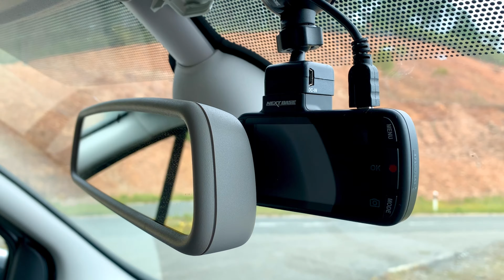Digital Nomad & His Tiny Motorcycle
I enjoy taking my van down to the beach and working from my mobile office, but cooking or washing in it? No, thanks. And as for sleeping with my head next to a chemical toilet? Don't think so :)

Portable Bluetooth speaker

Front wheel chock